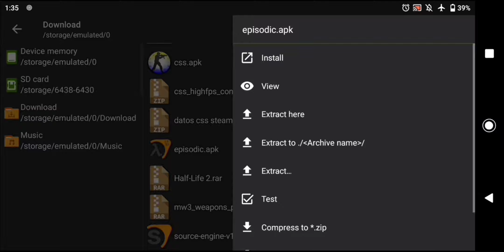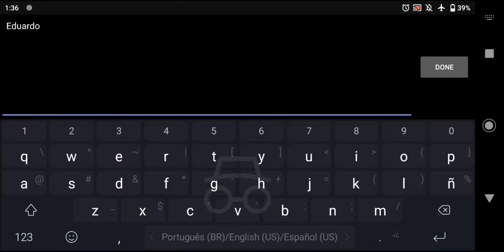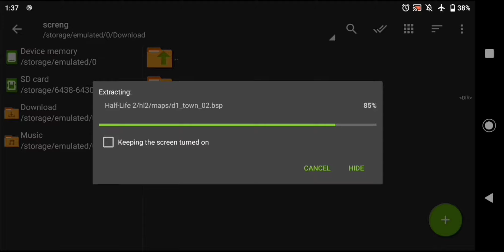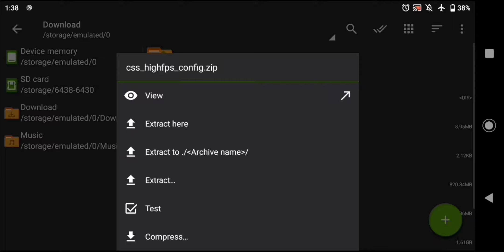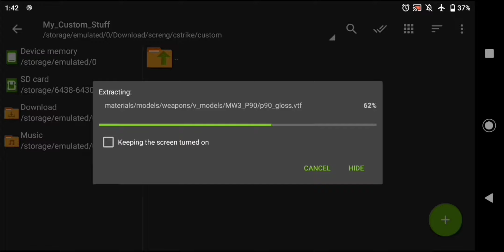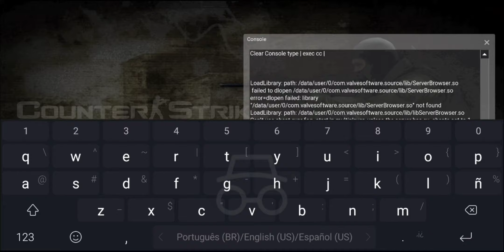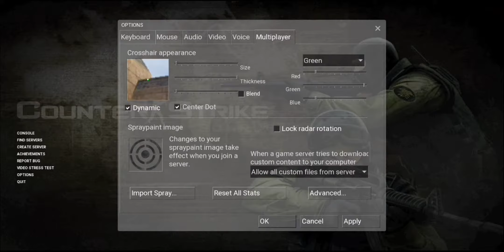How to Play CS: Source + Install Skin on Android!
How to Install CS: Source: 00:00
Stop here if you want play with default weapon, open apk and launch: 03:37
Install Skin: 03:38
FPS Congfig& Load Skin: 05:10
Gameplay: 8:10

Recommended
3-4 GB Ram and UP
Snapdragon 625,660,820, and Up
Mediatek P30,P35,P60 and UP

Test on Devices
Snapdragon 845

CREDIT:
-nillerusr
-valve
-Gamebanana

Download